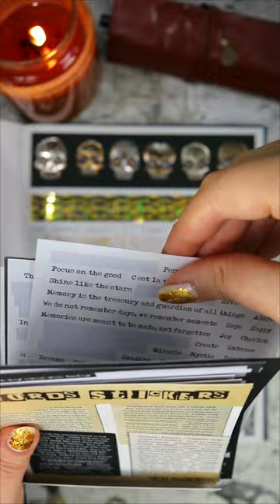Day of the Dead Art Journal ASMR | No Talking, No Music